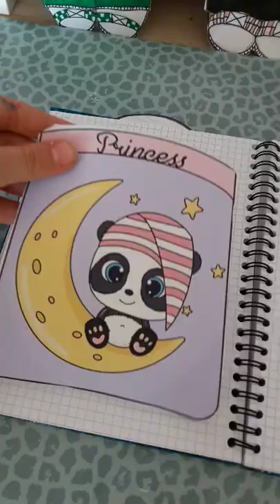paper duck house DIY